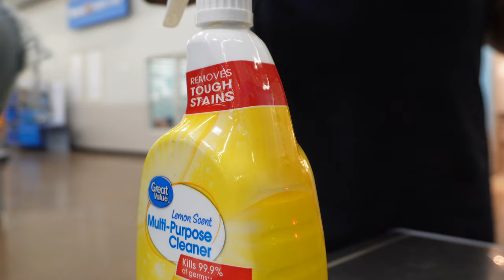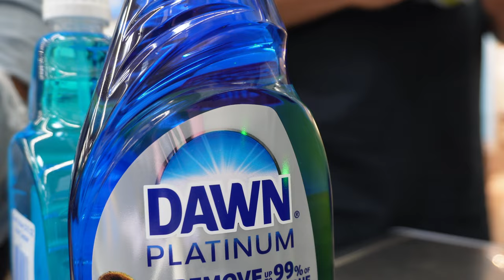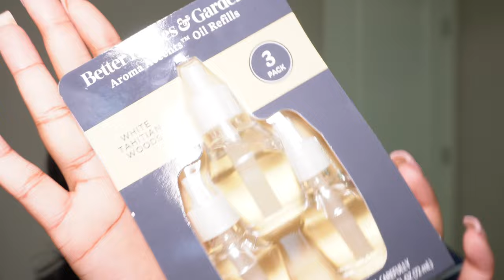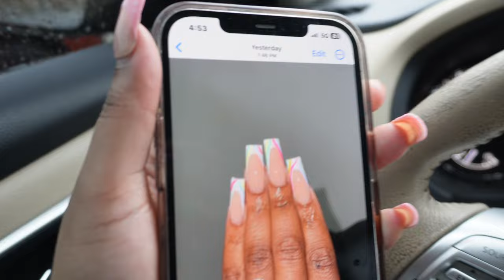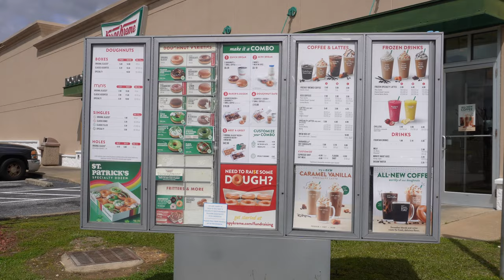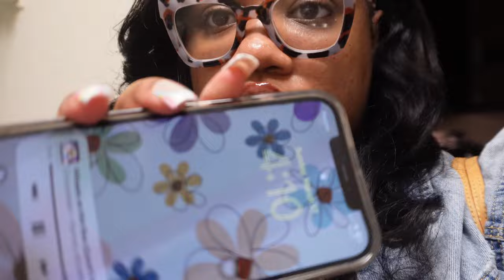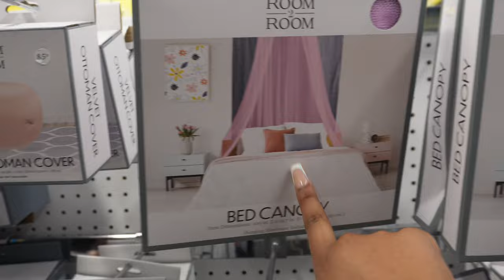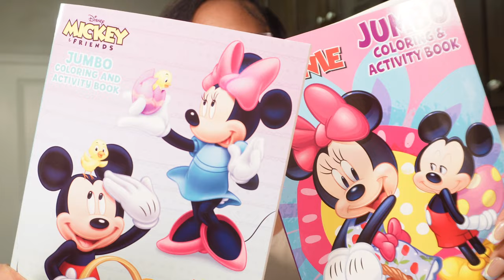WEEKLY VLOG 💚 | WE’RE MOVING AGAIN.. Target runs + Family BBQ + nail appointment & more